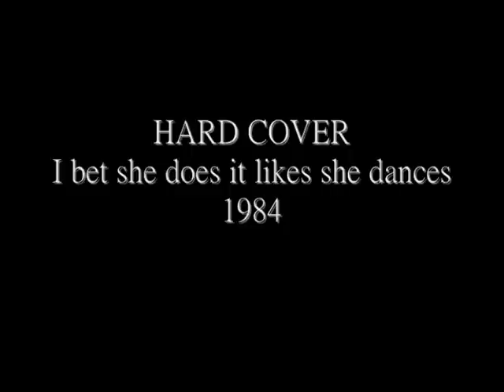HARD COVER - I bet she does it like she dances 1984